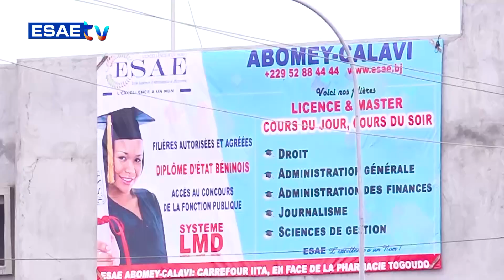FREE SPORT DU 15 AVRIL 2024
Vous suivez sur * votre émission *’’FREE SPORT’’* de ce LUNDI 15 AVRIL 2024